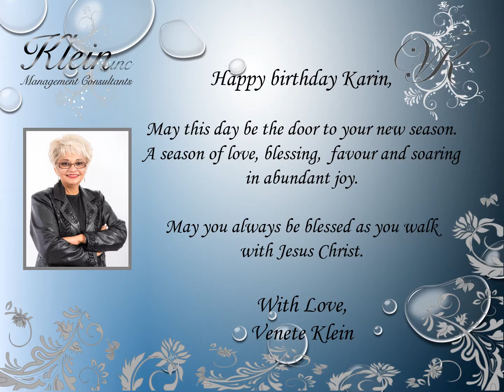Happy Birthday Karin